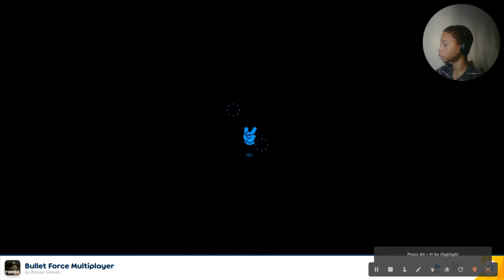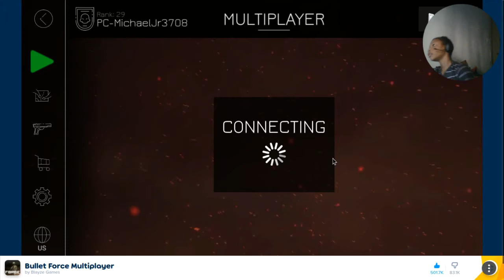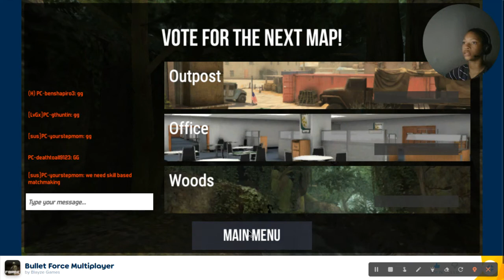Bullet Force (Part 1 with webcam)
First webcam video maybe more coming soon.